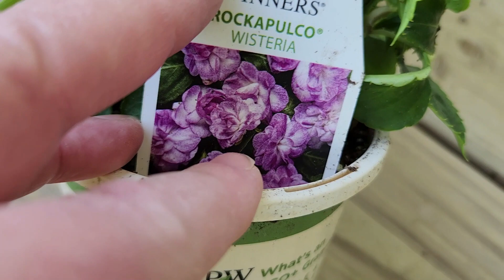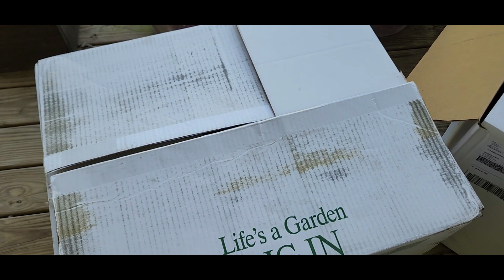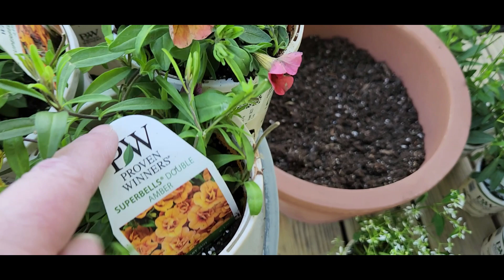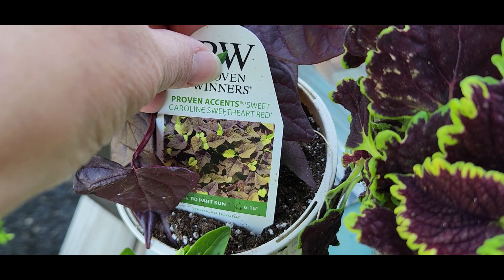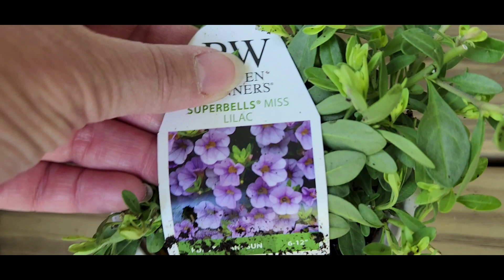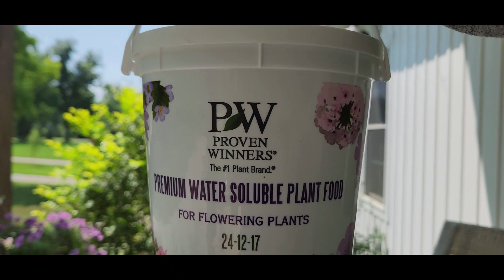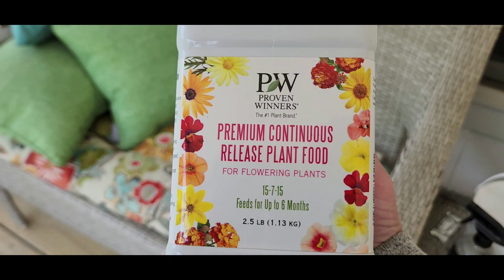Aunt Susan's Garden - Porch Pots 2023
From planting to late July - here are my porch planters, and they are pretty!!  All of the plants came from Proven Winners.  Now I just need to stay on top of watering and fertilizing so I can enjoy these all the way till our first frost.